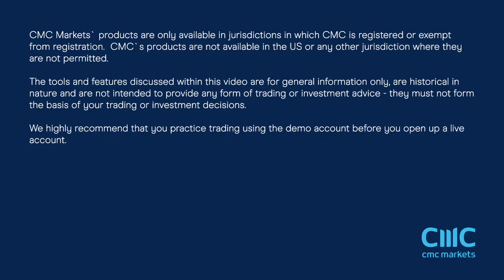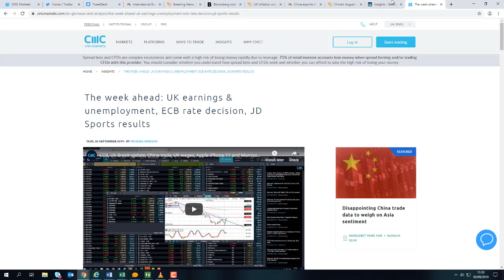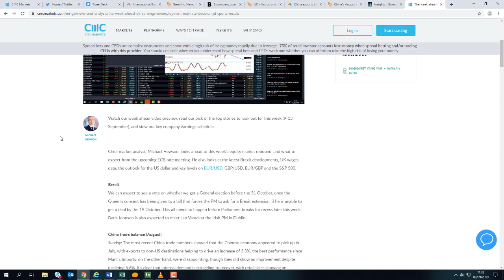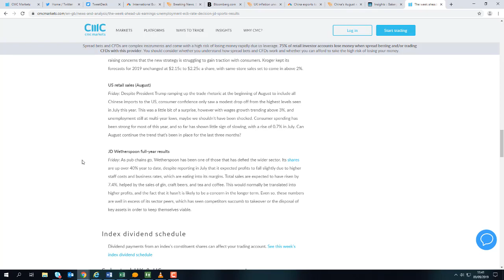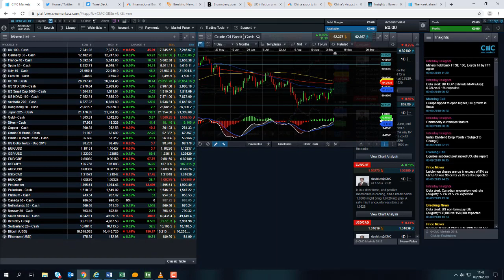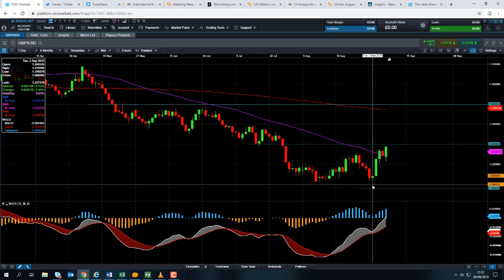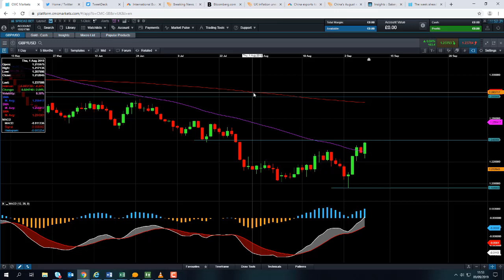Monday market update – 9th September 2019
David talks about the poor trade data from China, the decline in London mining stocks, the speculation of monetary easing from the ECB, and discusses the week’s events. Get the latest daily analysis on key markets such as US 30, UK 100, Germany 30, Japan 225, USD/JPY, EUR/USD, GBP/USD, Brent and West Texas Crude Oil and Gold via our CMC TV playlist.